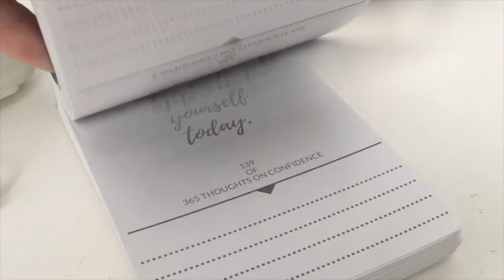Face your Faults | Daily Vlog Day 142 | Confidence for Women | Thoughts on Confidence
Day 142's Self Confidence | Thought on Confidence: Shine a spotlight on your shortcomings to reveal the path to improvement.